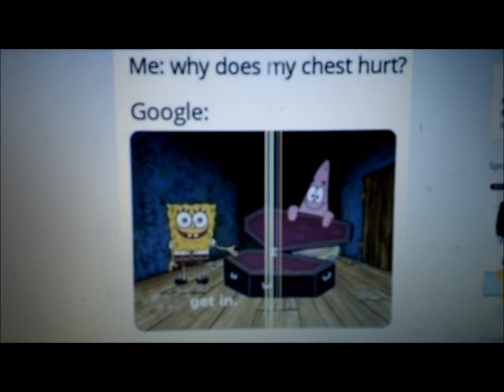Day In The Life | Cardiologist Appointment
Hey guys todays video is another day in the life.

Zumba Code: JLYNNE17